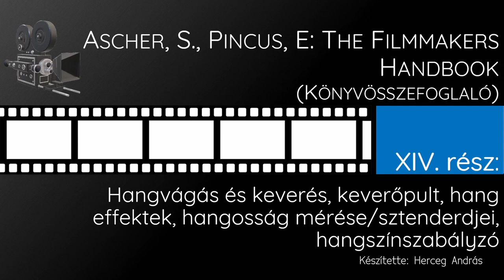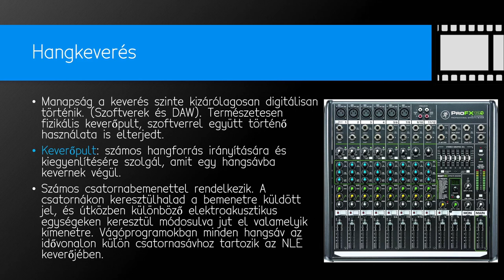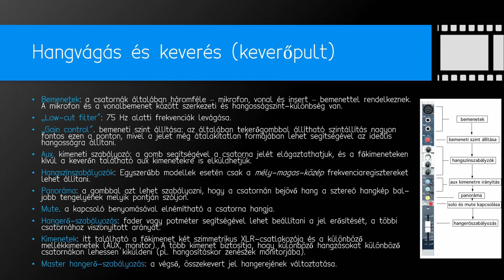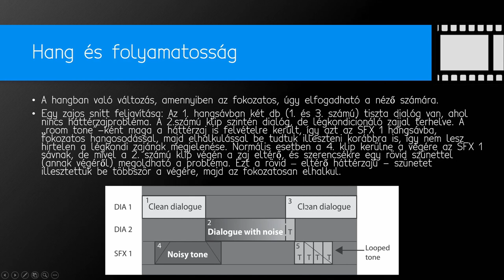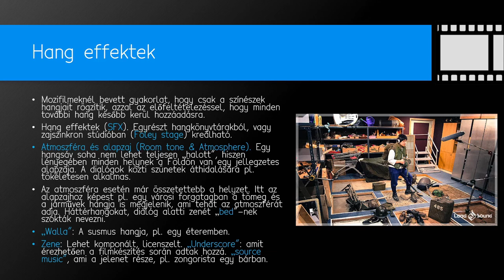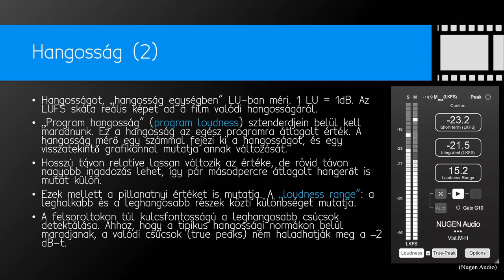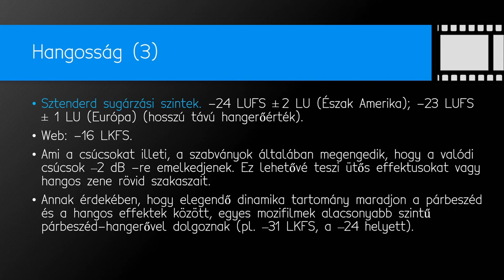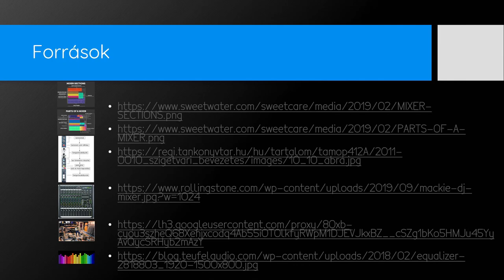14 - Hangvágás és keverés (The Filmmaker's Handbook)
A „Filmmaker’s Handbook” könyvösszefoglalónk 14. (utolsó előtti) részében a hangvágás és keverés, a keverőpult, hangeffektek, hangosság mérés, és sztenderdjei, valamint a hangszínszabályzó témákkal fogunk megismerkedni!